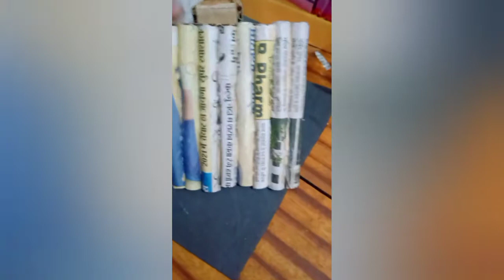how to make wind chime!!!!windchime